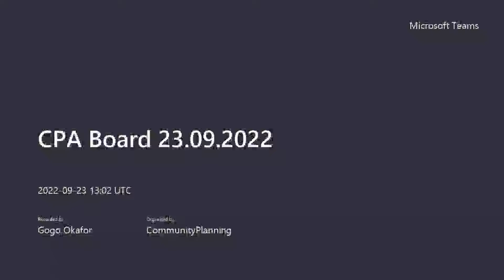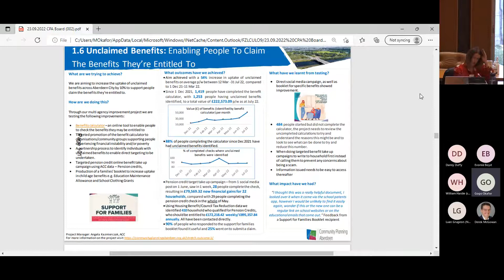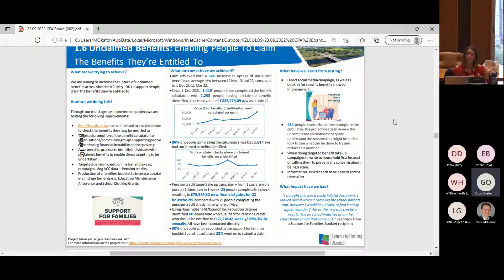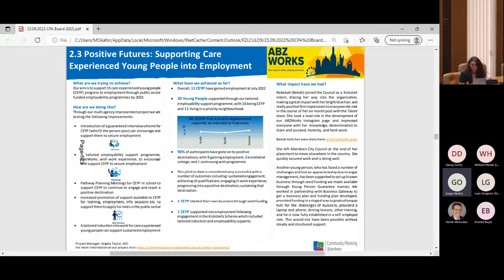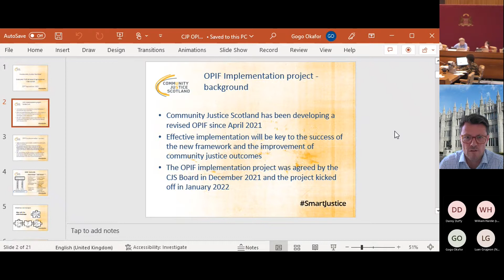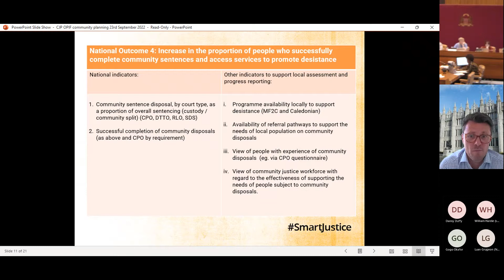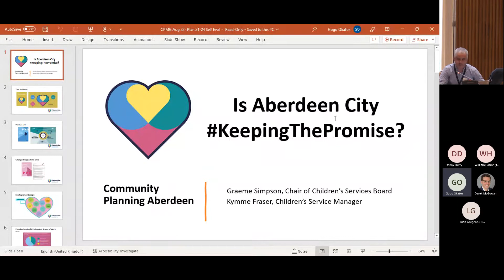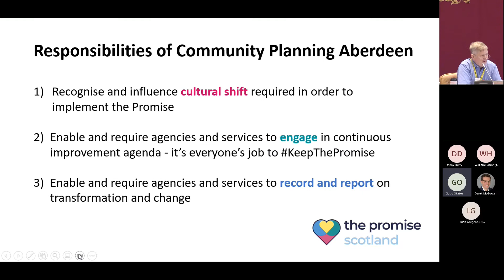CPA Board 23 09 2022 140200 Meeting Recording